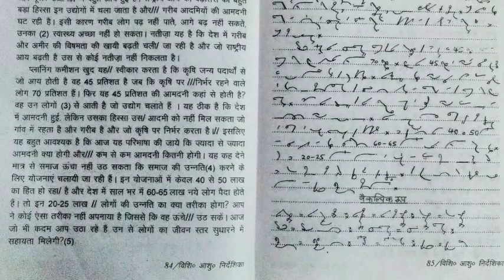Gatilekhan Ex -14 (Dr.G.D.Bisht) #80 wpm Dictation hindi steno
ssc hindi steno Gatilekhan (Dr.G.D.Bisht) #80 wpm Dictation hindi steno